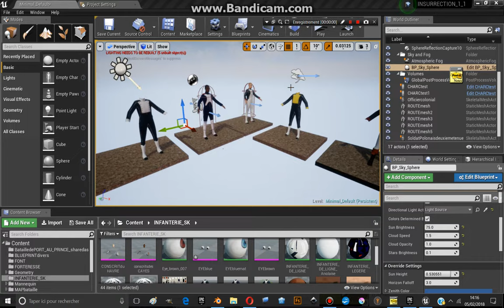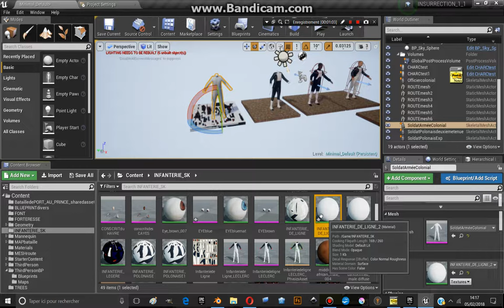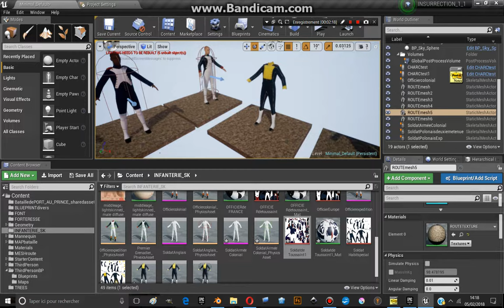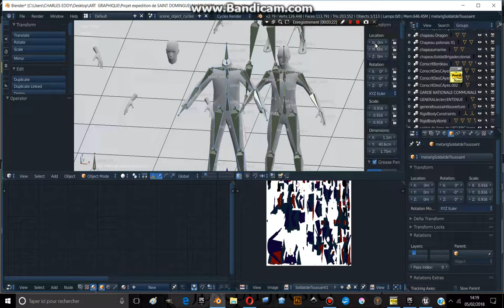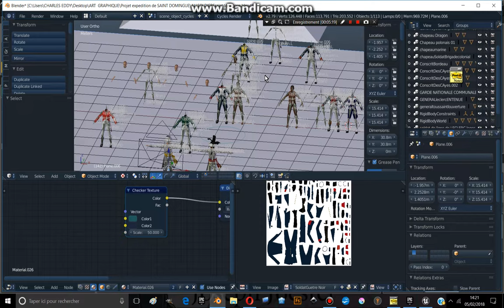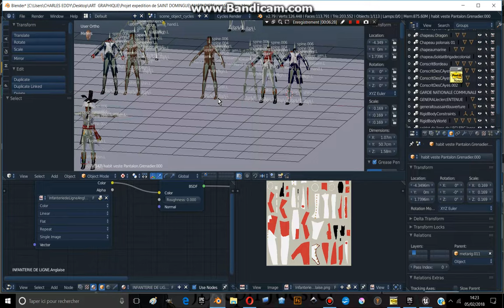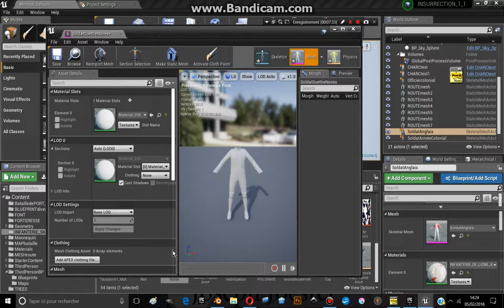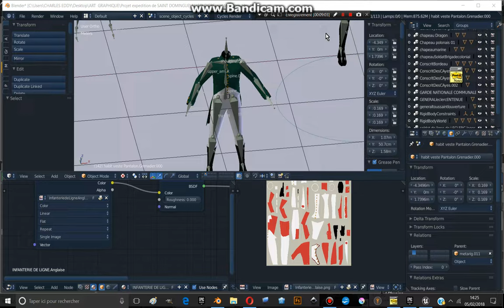UE4: Making of INSURRECTION [Part 5]